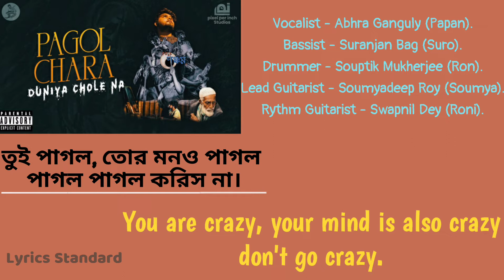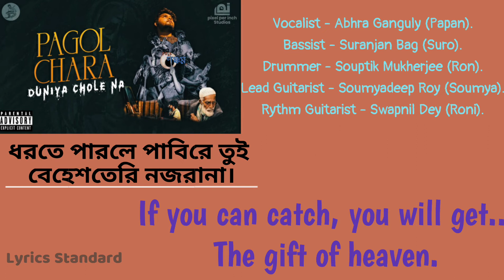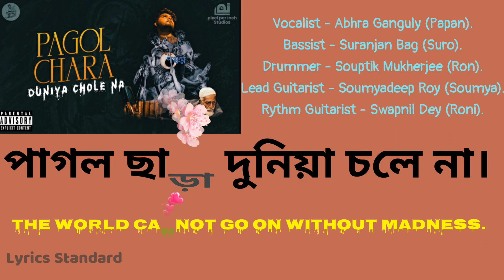Pagol Chara Duniya Chole Na Lyrical Video | Fakir Lalon Shah | Bangla New Cover Song 2022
Original Lyrics adapted from :- Lalon Giti ( Fakir Lalon Shah )

Vocalist - Abhra Ganguly (Papan).
Bassist - Suranjan Bag (Suro).
Drummer - Souptik Mukherjee (Ron).
Lead Guitarist - Soumyadeep Roy (Soumya).
Rythm Guitarist - Swapnil Dey (Roni).

No religious sentiment was hurt during the making/portraying of this music video at any point whatsoever. We respect each and every human being with whatever religious background he/she is from.